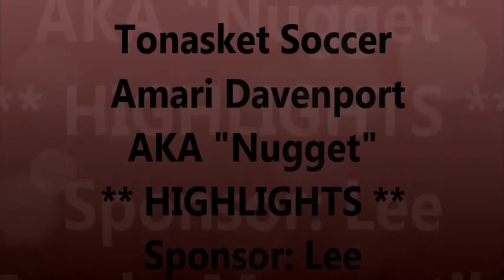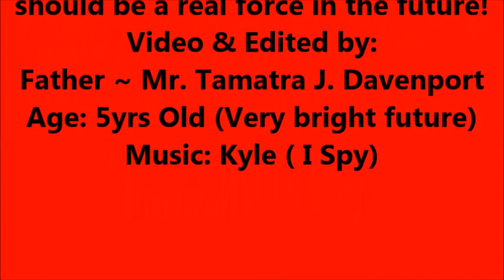Amari Davenport ~ Nugget Soccer Highlights~ "I Spy" Mix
Amari (NUGGET) Davenport continues to improve.. We will continue to push him to the limit as long as he keep that BIG SMILE on his face & enjoy helping his team get the VICTORY!! He really looks forward to his weekly bouts against the local Soccer rivals.. He is a really good sport and plays with unmatched drive and motivation! Give him a correction, he will have it rectified on the very next play!! So much fun to work with this young talent and makes me proud to be his father!! Great work son!!